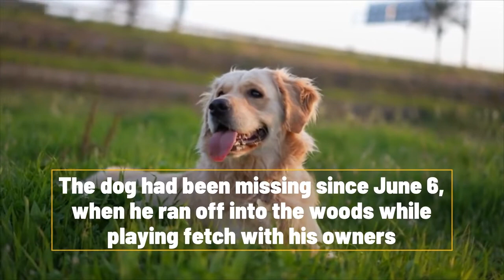Missing Dog Found Swimming In New Jersey Bay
A Golden Retriever that had been missing for two weeks has been rescued from New Jersey's Barnegat Bay.
The three-year-old dog named Chunk was spotted in the water near the Mantoloking Bridge.
Troopers with the New Jersey State Police picked Chunk up in a boat and escorted him to shore.
The dog reportedly swam nearly two miles across the bay before the troopers rescued him.
Thankfully, the New Jersey State Police were able to reunite Chunk with his owners.
According to his owners, Chunk had lost 20 pounds and was exhausted from his ordeal.
The dog had been missing since June 6, when he ran off into the woods while playing fetch with his owners